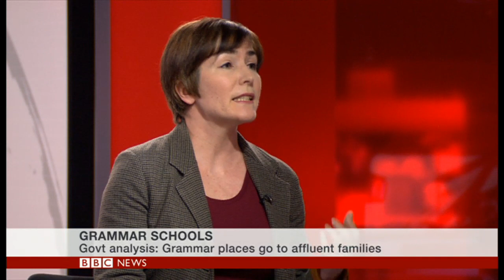BBC News Channel - Dr Alice Sullivan on grammar schools